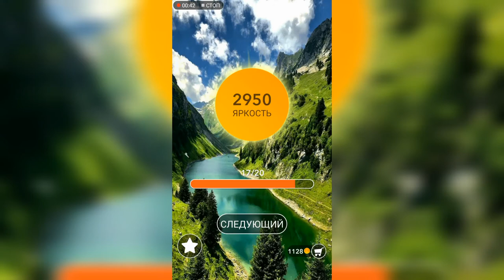Word / Слово Крест: Поиск русского кроссворда / Уровень 107